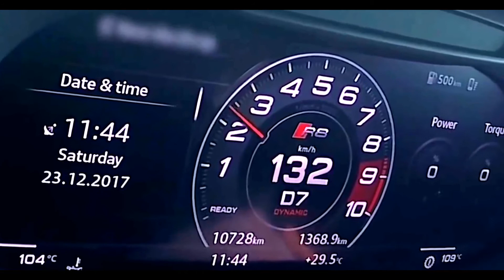2018 Audi R8 RWS (1 of 999) 540 HP Acceleration 0-200km/h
2018 Audi R8 RWS (1 of  999) 540 HP

Acceleration

0 - 200 km/h